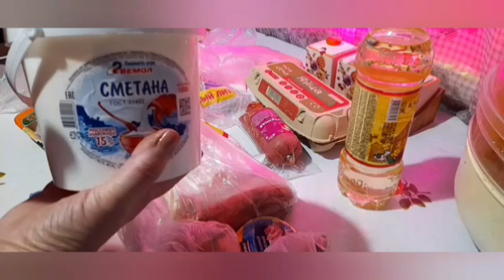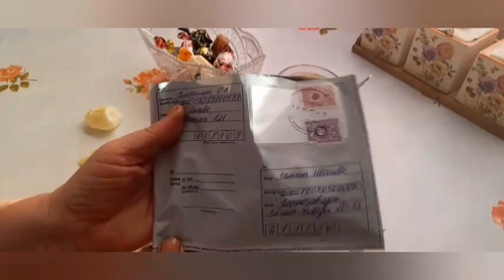Живу на 1000 рублей неделю//Выживания пенсионеров на минималку//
Всем привет друзья!